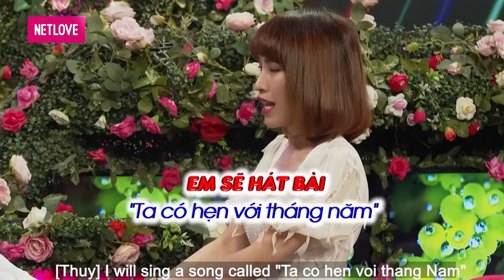LỠ MỘT LẦN ĐÒ, Ông Bố Trẻ Bị Truất Quyền Gặp Con Khiến Quyền Linh XÓT THƯƠNG